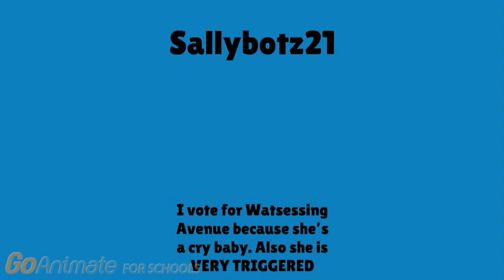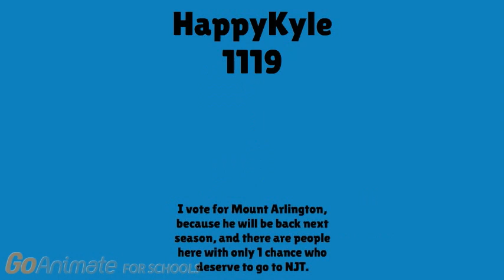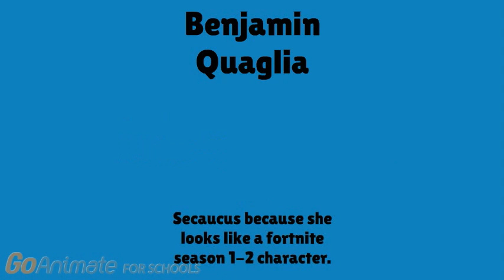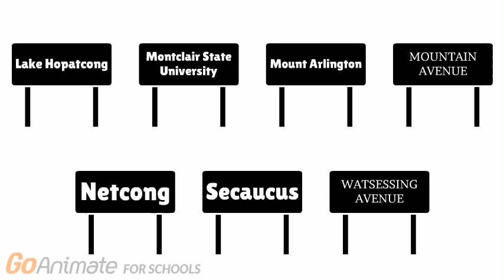MBL Elimination 32 - "Pull the Rope"